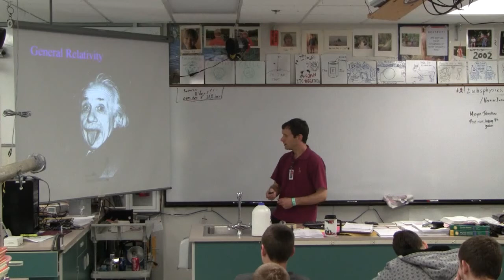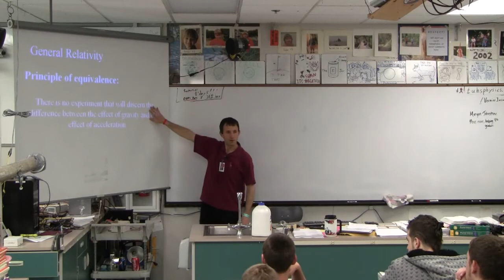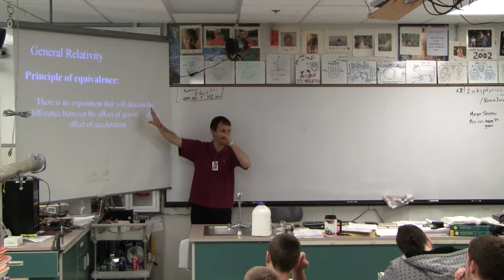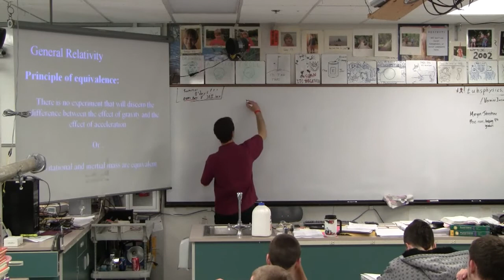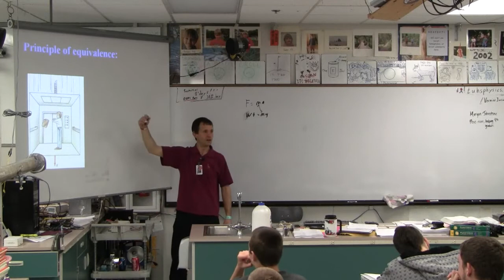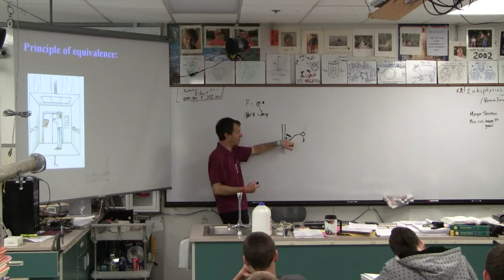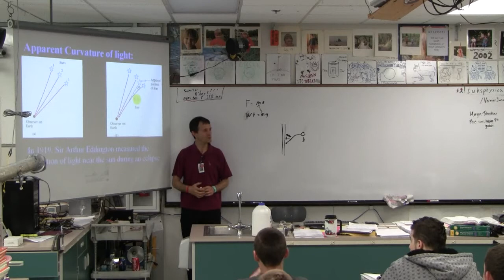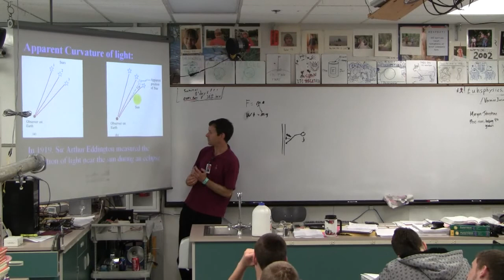G 08-04-01 General Relativity (1/4)